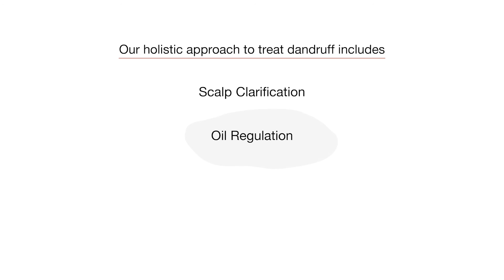Kaya's Long Term Solution to Treat Dandruff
"No more dry flakes and itching! Get lustrous and soft hair with Kaya’s holistic hair care solutions.

Kaya Skin Clinic offers various customized hair care services like hair transplant, hair loss & thinning treatments along with skin care services like laser hair removal, pigmentation, acne & anti-aging treatments. Visit your nearest clinic to know more kaya.in/clinic-locator